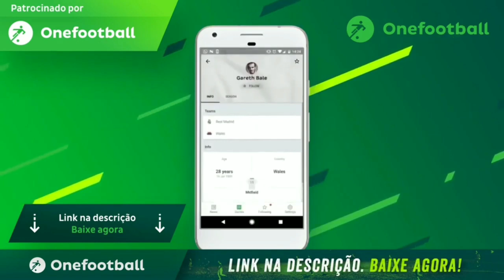A voz da Massa #1 | Respondendo os torcedores do Atlético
Mande seu vídeo no 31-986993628

A Voz da Maasa vai ao ar todo mês com a opiniâo dos torcedores do Galo inscritos no canal Galotube !

O Canal de notícias do Maior de Minas !